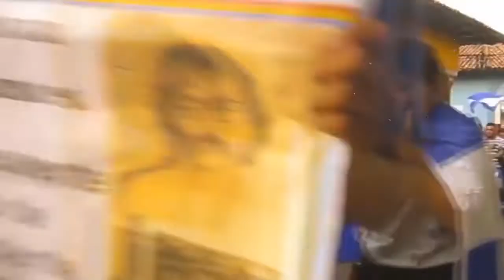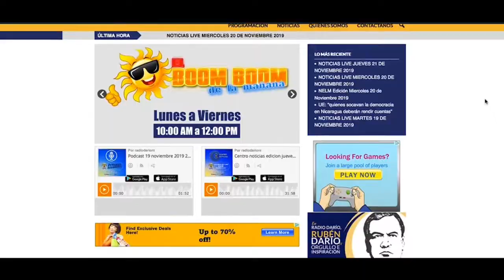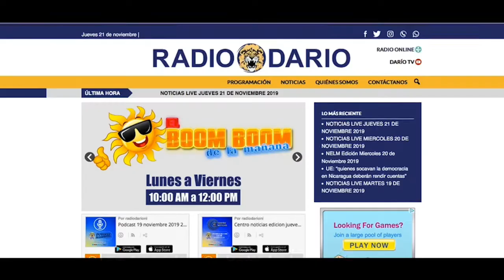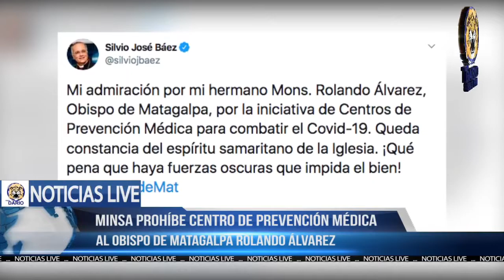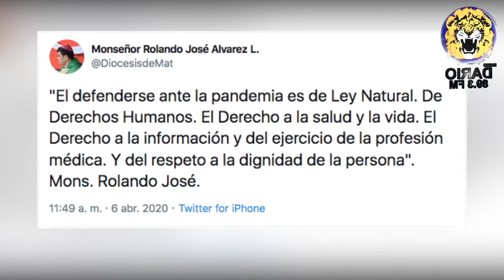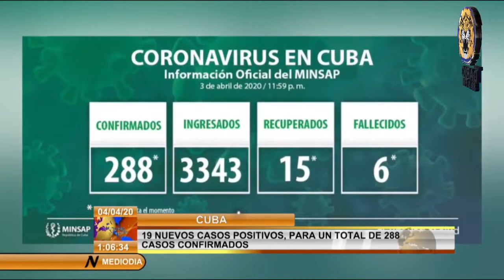NOTICIAS LIVE LUNES 6 DE ABRIL 2020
🔴 TITULARES

✅ Minsa prohíbe proyecto de prevención ante el Covid-19 del obispo Rolando Álvarez

✅ Nicaragua solo cuenta con un laboratorio para realizar pruebas de Coronavirus

✅ Cuba importa segundo caso de Covid-19 de Nicaragua